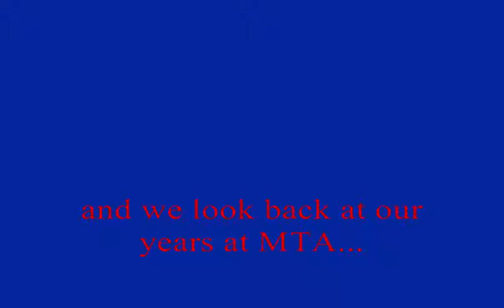Class of 2002 Slideshow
This slideshow was created for the Class of 2002's ten year reunion that took place June 2012.